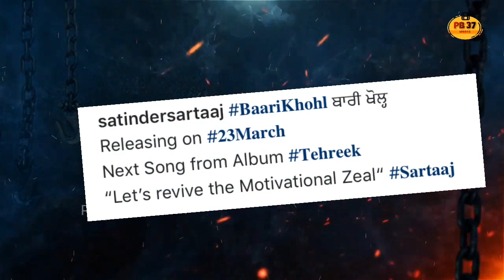Baari Khohl - Satinder Sartaj | New Punjabi Song 2021 | PB37 media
Voice Over :- Kamaldeep Singh

Editing :- The Creative Person